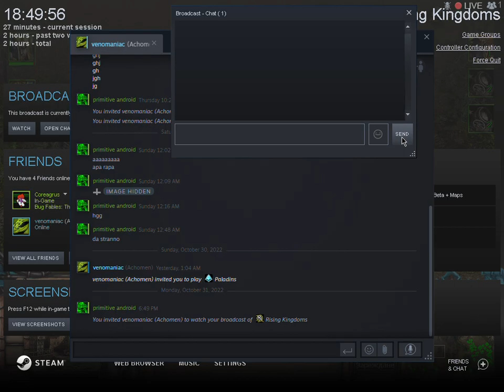Rising Kingdoms H vs H hard part 2 (draw)